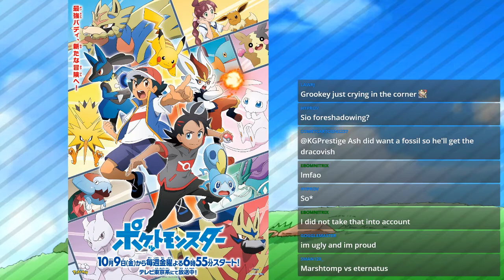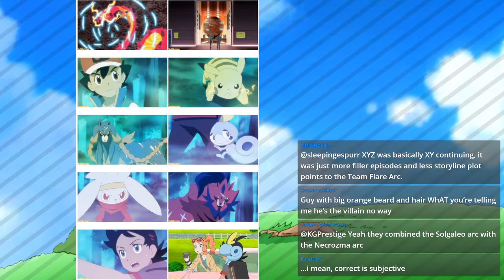The PokePod World Podcast - Session 60 - The Sword & Shield Chapter Is Happening Soon!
So the podcast series is finally returning to the Youtube scene! It is basically a new season with same old people doing same old things and of course having the same old fun shenanigans. Of course you watch it live on twitch every Mondays at 10PM EST if you wish! But for now, here you go, enjoy!!

Make sure to also follow me in other area's as well